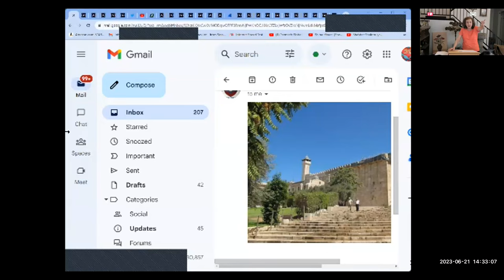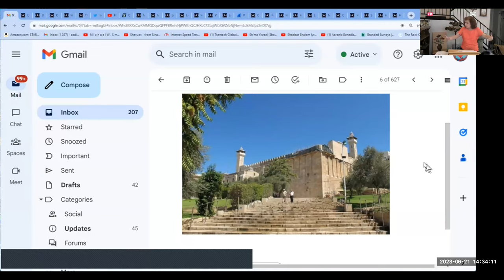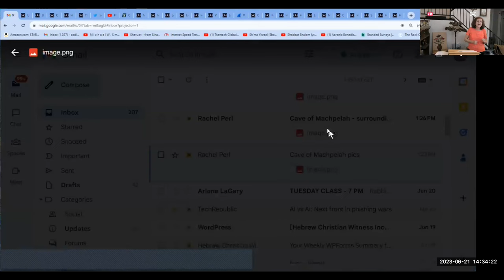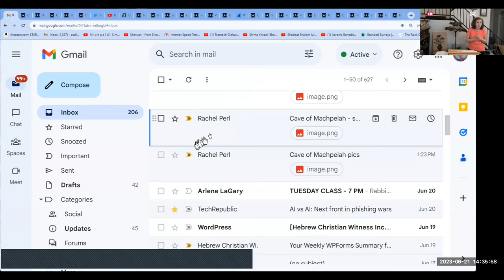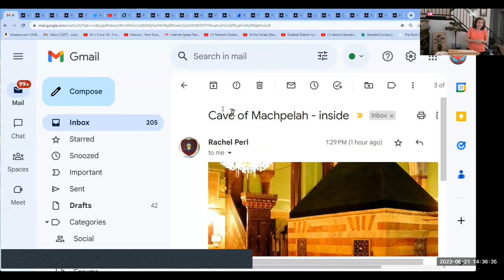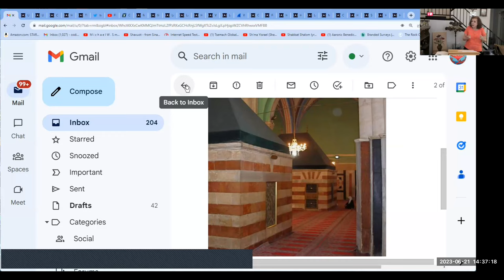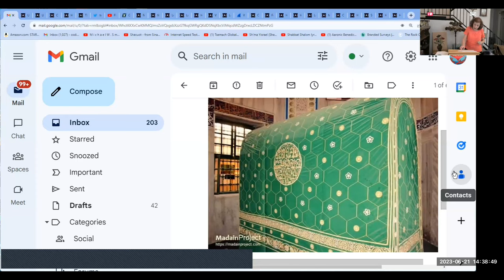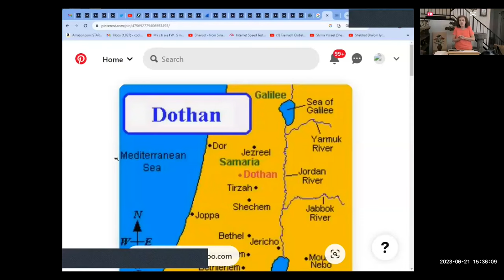06 21 2023 HCW Perl Wed Bible Class Series on Genesis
Genesis Ch. 23 - (upcoming class on July 5th -  no class)
Shalom Everyone! Sadly, Abraham is bereaved. What were the customs for burial that Abraham dealt with. His son, Isaac, was also brave. What would Abraham do about that? In answer, what beautiful picture is seen in type? Quite a story is unfolding! Join us for class as we continue our study in Genesis.
Wednesday afternoon
Bible Study in Genesis with Rachél Perl
Opens 1:15 pm
Begins 1:30 pm
Password: Shalom1